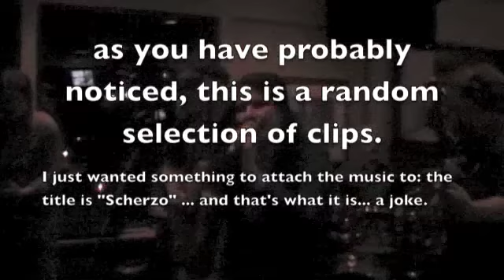Scherzo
first demo of a new song with an odd structure. If you like it, let me know. if you don't...well... hey it's a demo. :-)